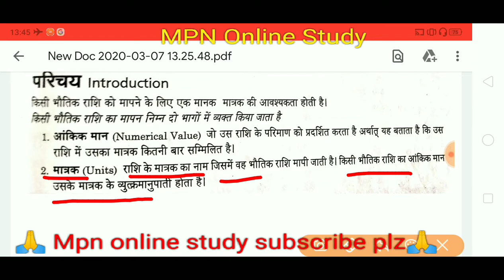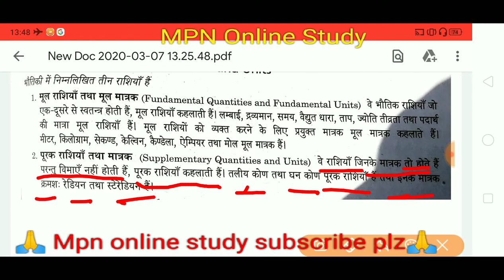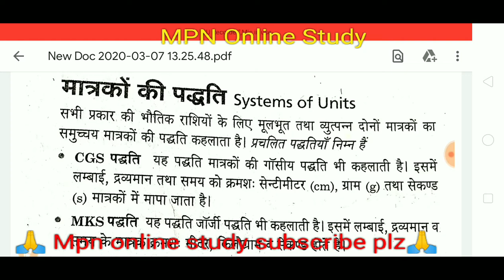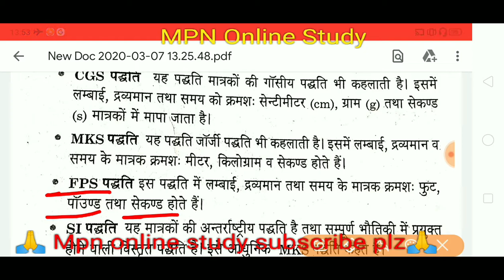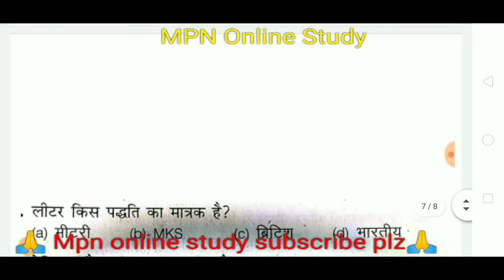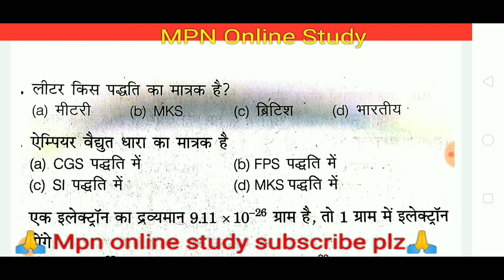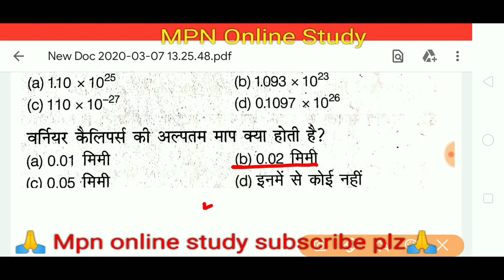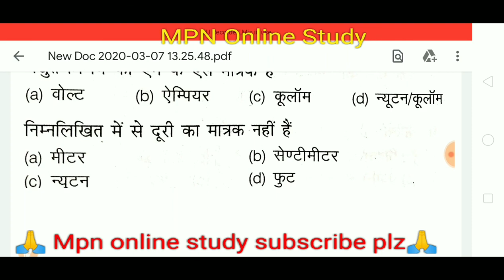मापन(measurement) polytechnic_intrance_exam_2020.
polytechnic_timetable_2020. jeecup_time table_2020,